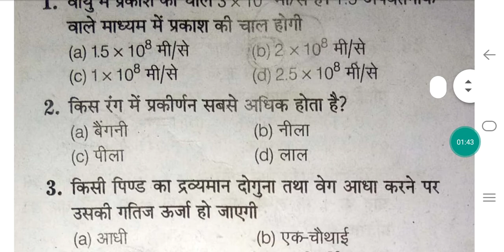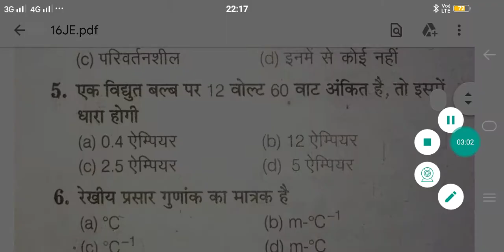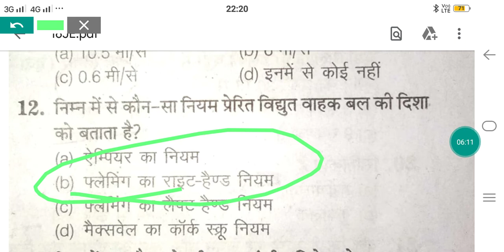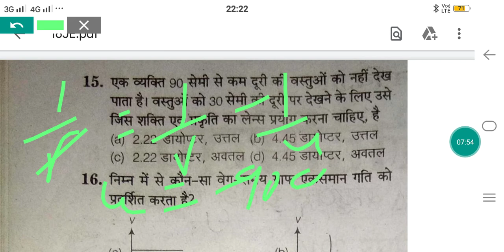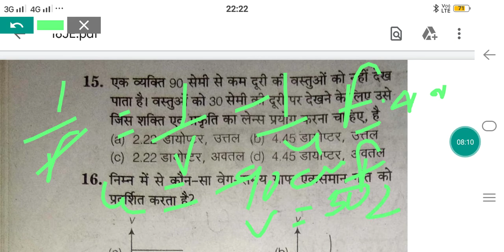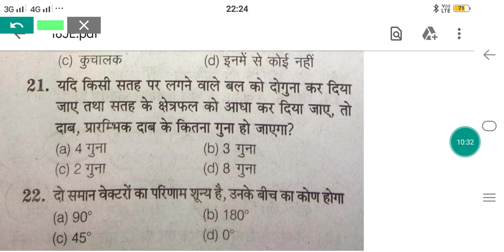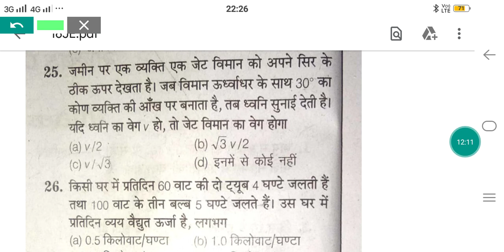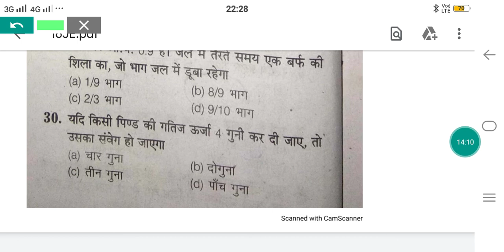बिहार पॉलीटेक्निक प्रवेश परीक्षा, भौतिक विज्ञान MCQ questions privious year questions practice 2020,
About of thish video

में इस वीडियो में बिहार पॉलीटेक्निक प्रवेश परीक्षा मॉडल पेपर प्रीवियस ईयर का solved किया है जो बहुत ही इंपॉर्टेंट है
मेरा चैनल का माध्यम से बिहार पॉलीटेक्निक, बिहार iti,pramedical,PM,PMD
PE,PPE  ki tyaari kiya jaata hso

Physics
Chemistry
Mathematics

के बारे मैं  सारे फैक्ट्स बताइए जायेगा

bihar polytechnic entrance exam most important question
Results in English
बिहार पॉलिटेक्निक प्रवेश परीक्षा सबसे महत्वपूर्ण सवाल
हिन्दी में नतीजे
Search Results
VIDEOS
View all

Bihar Polytechnic Question Paper 2020 – Check Previous Year Papers
dcece The Bihar Combined Entrance Examination Board (BCECEB) has conducted the Bihar Polytechnic, which is the popular state ...
Ima
Bihar Polytechnic (DCECE) Model Paper 2020 BCECEB BPEE Question Paper ...
16-Apr-2020 · Bihar Combined Entrance Competitive Examination Board ( BCECEB) is Going to Conduct t
Bihar Polytechnic Question Paper | Download DCECE Previous papers Pdf
BCECEB Polytechnic Entrance Exam Question Papers. Name of the Board conducting Exam, Bihar Combined Entrance Competitive ...
Bihar Polytechnic 2020 Answer Key, Question Papers - Get Here - SarvGyan
It is a state level exam that is conducted by the Bihar Combined Entrance Competitive Examination Board (BCECEB). The DCECE exam ...
htt articles
Bihar Polytechnic (DCECE) 2020 Exam Pattern, Marking Scheme - SarvGyan
It is important for the candidates to know about the mode, type of exam, number of questions, marking scheme and other necessary ...
Imagehtt biha...
Bihar Polytechnic Important Question 2020 बिहार ... -
exam patterndcecequestion papersdiplomamathssyllabuscompetitive examinationmathematicsphysics
Image result for bihar polytechnic entrance exam most important question
12:24
8:28
13:45
15:17
View all
When will bihar board polytechnic entrance exam form declare?
2 answers
When will the entrance exam result of Bihar polytechnic declare
8 months ago
What is the duration of Bihar DELED entrance examination 2020?